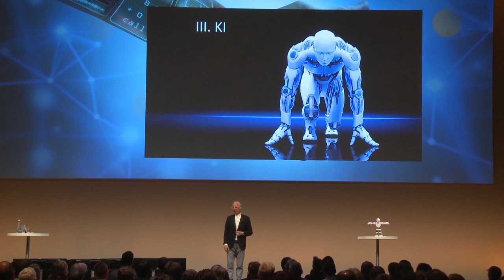Megatrend KI - Frank Astor in FUTURE NOW: "Der Quantencomputer ist eine Roboteuse!"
Der Megatrends der Zukunft ist zweifelsohne die Künstliche Intelligenz. Von Vielen als Allheilmittel für die Probleme unserer Zeit mit Spannung erwartet, von Anderen gefürchtet. Wenn aber eines jetzt schon klar ist, dann wird KI eine der elementarsten Kernkompetenzen von uns Menschen niemals erreichen: Humor.
Wie man das Thema Künstliche Intelligenz und Humor miteinander verbindet, zeigt Frank Astor in einem kleinen Auschnitt seiner Keynoteshow Future Now. Aufgenommen auf der BMC Exchange in München. Viel Spaß!